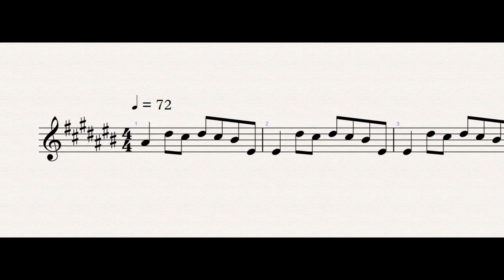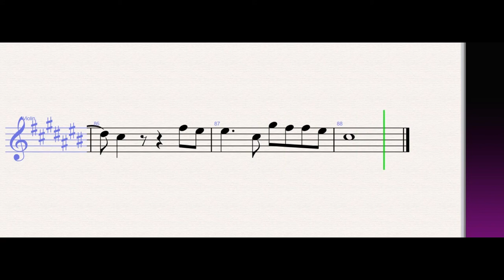Sam Smith – Diamonds – Violin Sheet Music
Sam Smith – Diamonds (Violin)

WONDER MUSICIAN teaches you to play the your favorite instrument, through well-arranged sheet music so that you too can learn how to play Diamonds by Sam Smith on the violin as fast as you can.